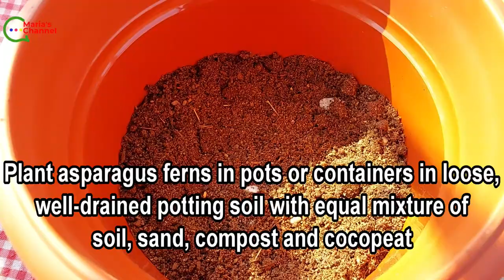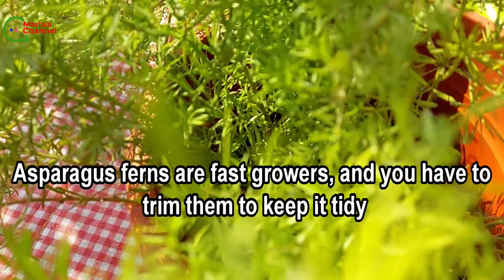How to Repot, Propagate and Care Asparagus Fern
Hi Friends, today in this video you can see How to Repot, Propagate and Care Asparagus Fern
Asparagus setaceus, commonly known as common asparagus fern, asparagus grass, lace fern, climbing asparagus, or ferny asparagus

Despite its common name, the plant is not a true fern, but has leaves that resemble one

Asparagus ferns are fast growers, and you may want to trim yours to keep it tidy

Asparagus fern's “leaves” are actually tiny branchlets called cladophylls that are flat and look like leaves

Plant asparagus ferns in pots or containers in loose, well-drained potting soil with equal mixture of soil, sand, compost and cocopeat

Keep asparagus fern well-watered to prevent the soil from completely drying out

Do not overwater, this can cause root problems

asparagus fern develops from tuberous roots that grow just below the surface of the soil, so cuttings taken from the plant will not root.

Two main methods of propagating Asparagus fern are:
By using the seeds and by dividing the plant

Bye! Take Care, Happy Gardening